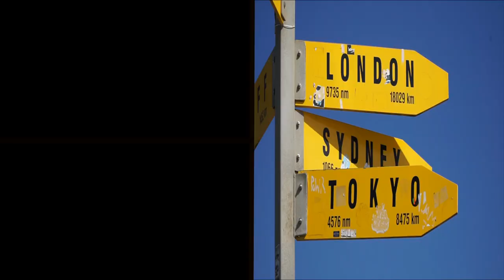Te Araroa documentary - Part 2 - Cape Reinga to Ahipara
The first section of Te Araroa is Cape Reinga to Ahipara. It’s an epic start along the cliffs. Its stunning when you look down to the ocean and see all the waves coming towards the beach.Except some hills it will be just flat until you reach Ahipara. This section takes you about 3 or 4 days of hiking. The toughest thing is the long beach. There is no change at all for 2 or 3 days but you will make it.

check out my blog for further information or write me a message. I will answer as soon as possible.